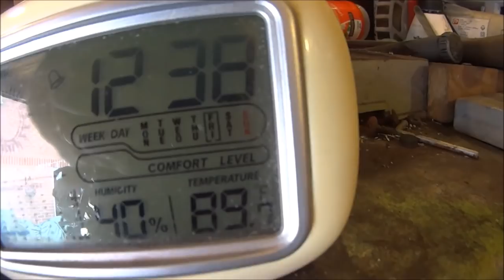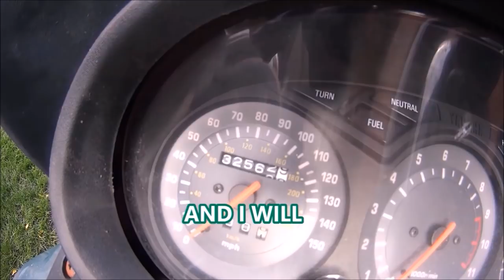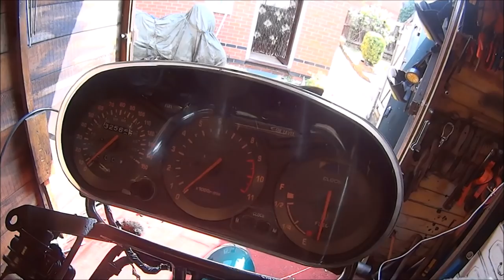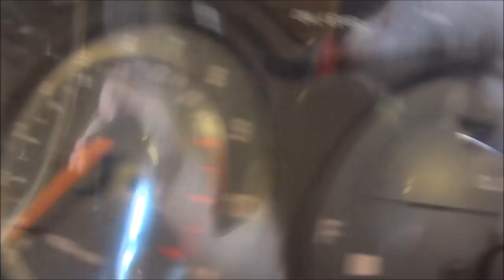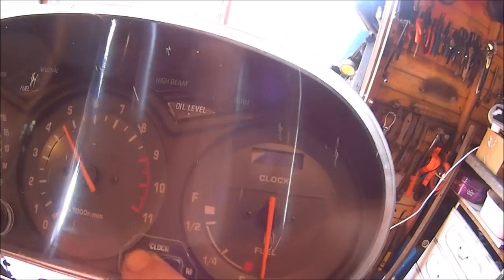XJ900S.. NEW BATTERY CREATES NEW LIFE..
Wiring in the Switchgear and trying to overcome all the electrical faults and gremlins.